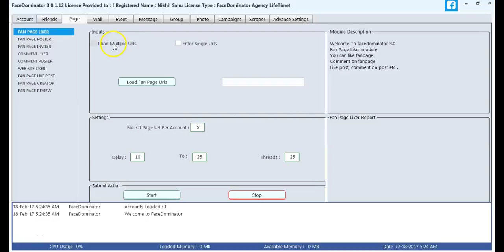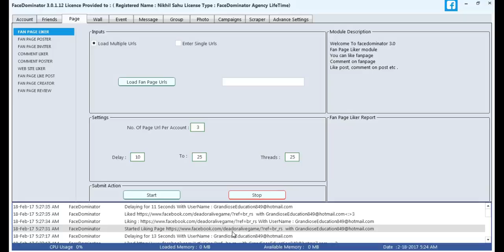फैन पेज पसंद | FanPage Liker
इस वीडियो में यह देखने के लिए कि एक बार या एक से अधिक प्रशंसक पृष्ठों की तरह एक बार इस मॉड्यूल के साथ फेडोमिनिएटर का उपयोग करके